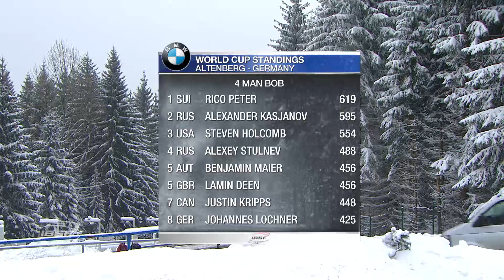Johannes Lochner's crew play the trump card | IBSF Official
With his team of brakemen Sebastian Mrowka/Joshua Bluhm/Christian Rasp, Johannes Lochner pushed the Russian team of Alexander Kasjanov/Alexei Zaitsev/Aleksei Pushkarev/Maxim Belugin (0.41 seconds behind) into second place in the four-man bobsleigh. Kasjanov was followed by Francesco Friedrich/Candy Bauer/Martin Grothkopp/Thorsten Margis (GER, 0.67 seconds behind), who finished third in Altenberg.